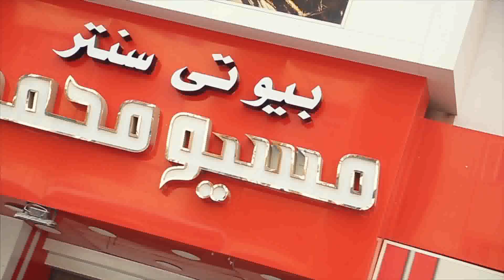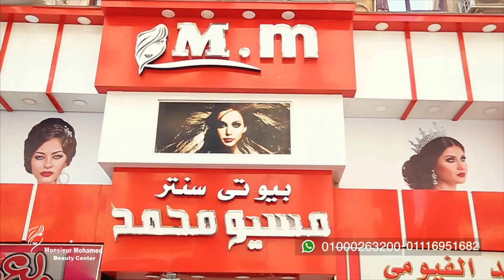بيوتى سنتر مسيو محمد لتجهيز العرائس وعمل احدث صيحات الموضه 2018 على شعبيات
Vimeo / google+ /  Twitter / Pinterest / Tumblr //  Sha3beyat official